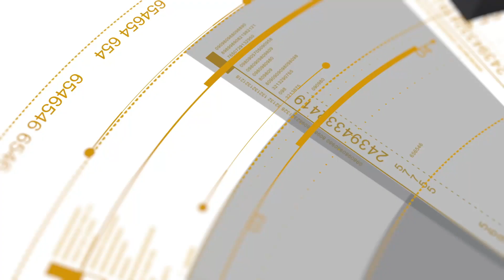Bakit Tayo Mga Filipino Dito Sa Canada Mahirap Umasenso? Ano Ang Problema? Filipino & Crab Mentality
Marami sa ating manga Filipino na nag-migrate dito sa Canada minsan nagtatanong kung bakit tayo hindi or mahirap umasenso...Dito sa episode na to I will break it down in a no holds bar ang reason why.

Topic na mahirap talakayin sa hapag kainan ng manga Filipino. Pag usapan natin. Tara Usap Tayo!!

Alex Macale | Macale & Associates
C21 Leading Edge Realty Inc.